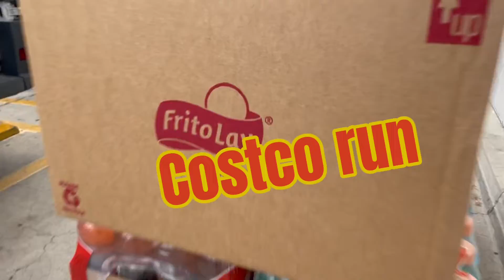What’s up Wednesday 11/9/22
THANKS for SHARING and PLAYING November 5 & 6

NEW and IN STOCK
JT ProFlex Gray and Black Bandana
Dye DSL coming soon!

Splat Camp
RESERVATIONS REQUIRED
Time Change Spring/Summer 10am - 1pm

Airsoft Open Play
1st Sunday every month - RESERVATIONS REQUIRED
Nov 6

Young Guns Airsoft:
RESERVATIONS REQUIRED
Twice a month unless otherwise noted
Time Change Spring/Summer 10am - 5pm
November 13 & 27
Check our website for information and reservations.
Velocity Paintball
8303 Clairemont Mrs Blvd #106

TUE-FRI 11-7
SAT 9-6
Closed SUN & MON
Local Player?

Music
Jordan
By Buckethead
Artist Cole Rolland
YouTube Music